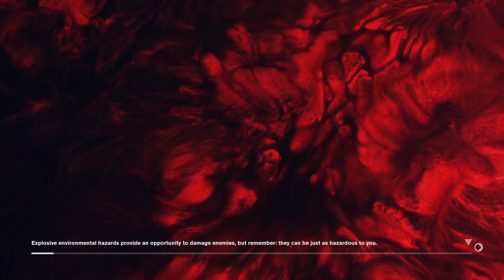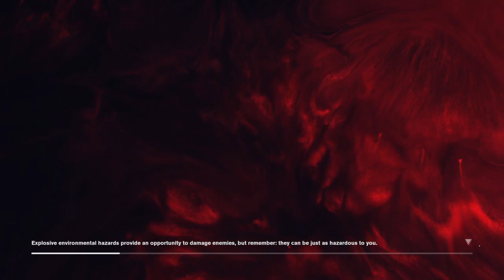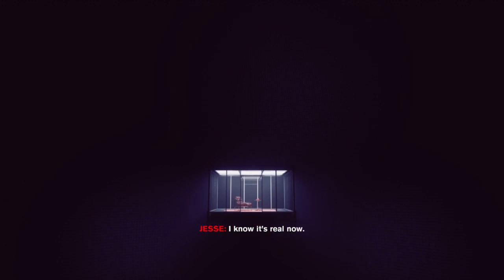Control Playthrough Part 2